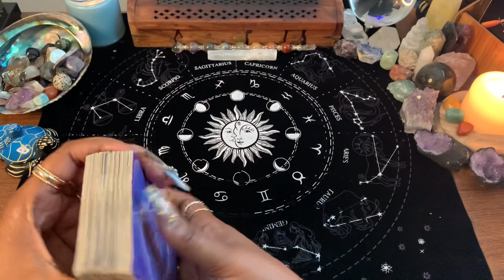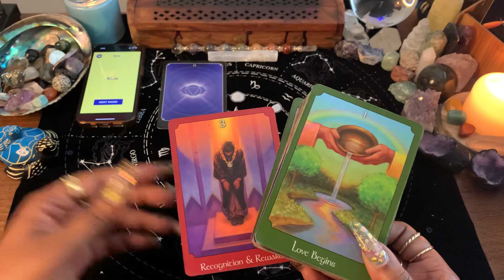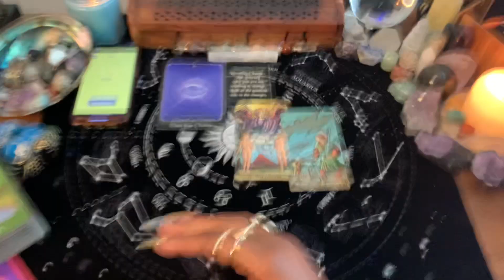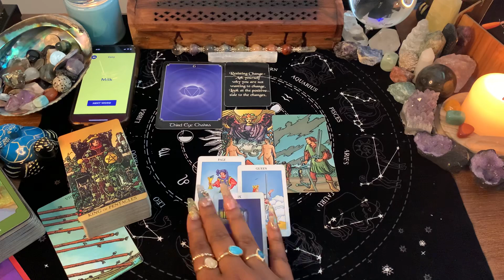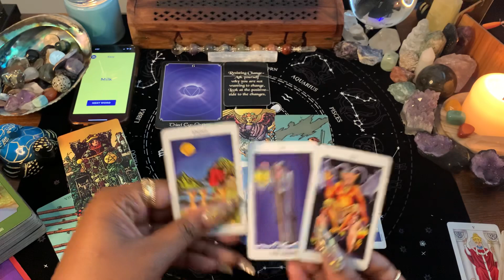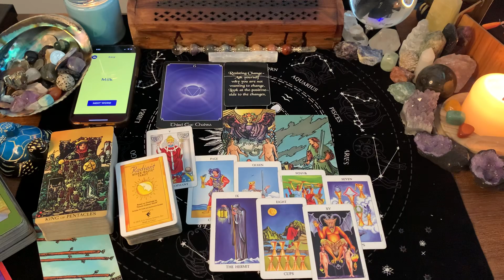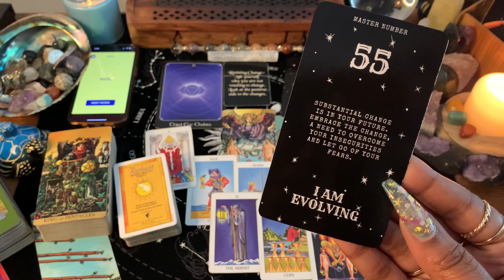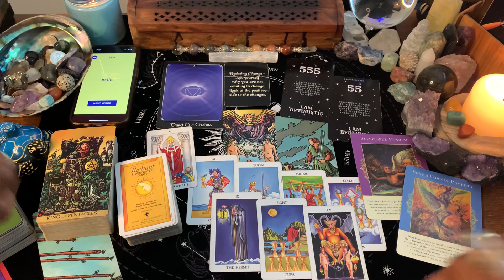TAURUS ♉️🍀MILK🥛IF IT AIN’T BROKE DON’T FIX IT ~ NOVEMBER 2022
WELCOME TAURUS

1. TAURUS ♉️ NOVEMBER 2022💫
2. General Reading - GO WITH WHAT YOU KNOW!!!
3. Timeless Reading - Energy Is Fluid

💥⭕️REMEMBER!! THIS IS OUR CIRCLE⭕️💥